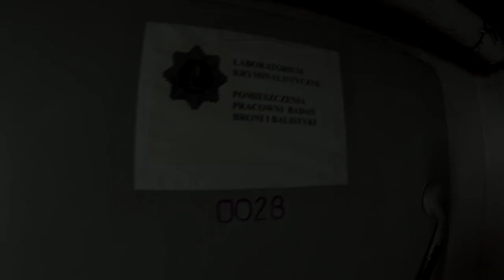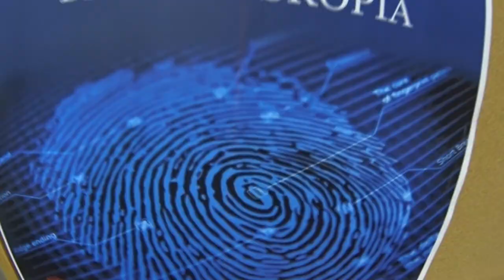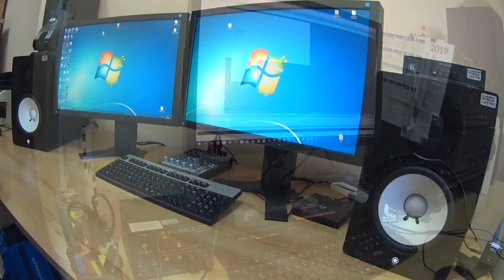Laboratorium Kryminalistyczne KWP we Wrocławiu 2022